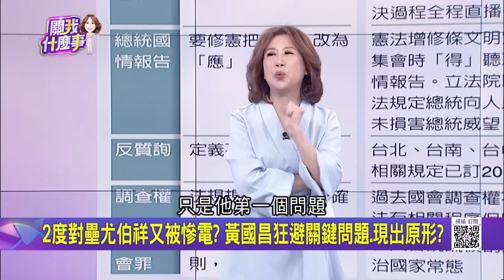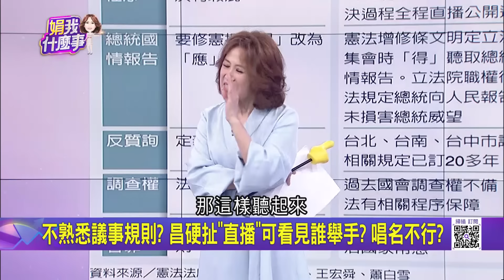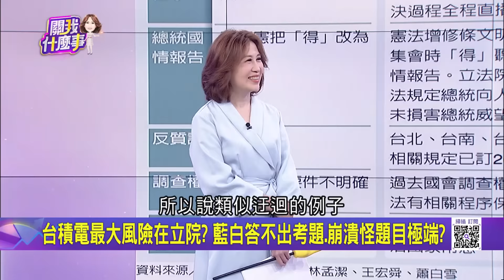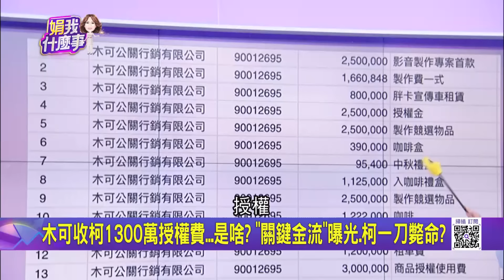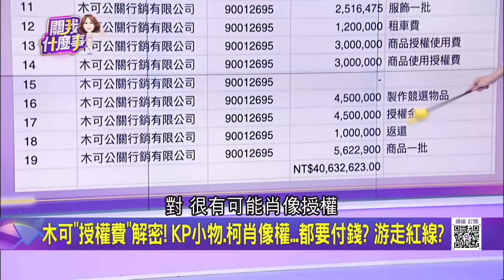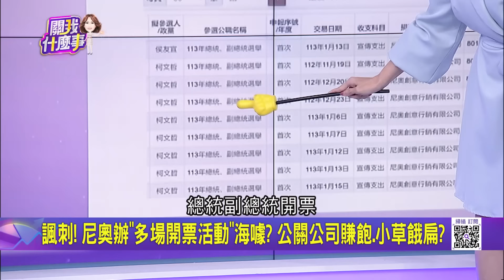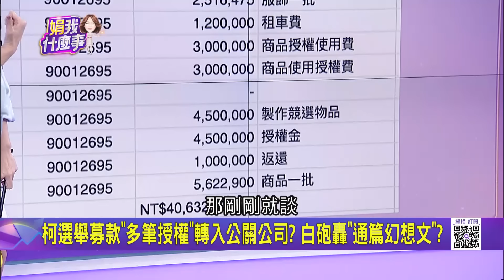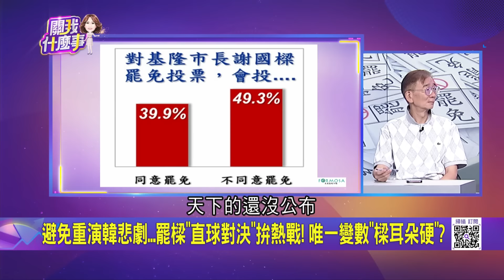小草變韭菜? 柯選舉募款流入"木可公關"? 遭疑裝窮洗金流? 柯選舉募款"多筆授權"轉入公關公司? 白砲轟"通篇幻想文"?｜陳斐娟 主持｜【關我什麼事PART1】20240807｜三立iNEWS